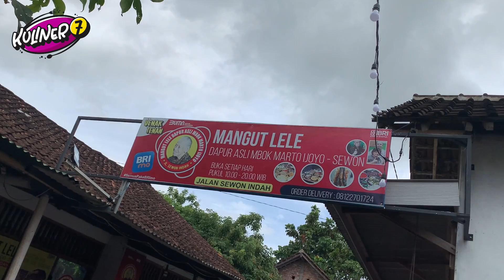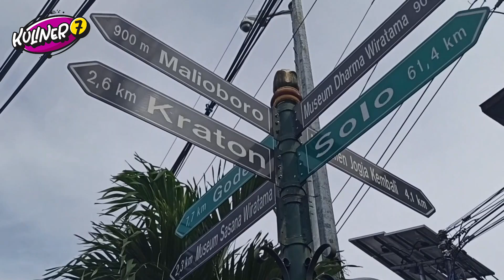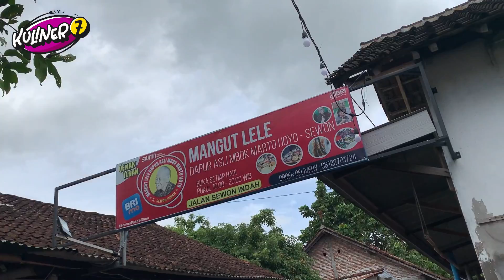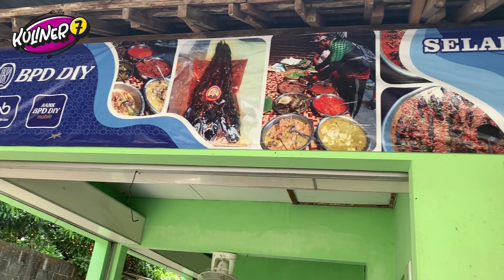KULINER JOGJA LEGENDARIS - MANGUT LELE MBAH MARTO - AMBIL SENDIRI DI DAPUR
Halo Sobat Kuliner7!
Ada rumah makan unik di daerah Bantul, kita bisa ambil makanannya langsung di dapurnya.
Masaknya masih pake tungku dan kayu bakar, masakannya masakan tradisional ala rumahan gitu, vibesnya kaya lagi ke rumah nenek.
Disini menu andalannya mangut lele. Nama rumah makannya “Mangut Lele Mbah Marto”, buka setiap hari dari jam 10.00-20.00 WIB.
Cocok banget ajak keluarga makan siang disini.
So, tonton terus rekomendasi Kuliner dari kuliner 7 di kota kota lainnya.
bagi kamu yang ada rekomendasi untuk kita datengin, kalian bisa langsung komen di bawah. Kita Tunggu ya